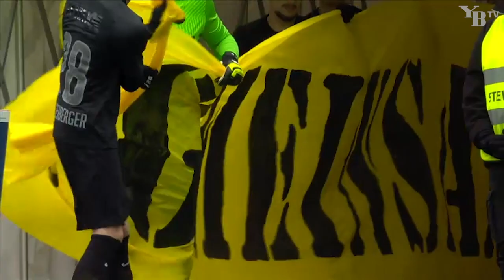YB - Zürich (4:0), 21.03.2021 | Raiffeisen Super League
33. Maceiras (Siebatcheu) 1:0. 62. Mambimbi (Moumi Ngamaleu) 2:0. 87. Siebatcheu (Garcia) 3:0. 91. Elia (Moumi Ngamaleu) 4:0.